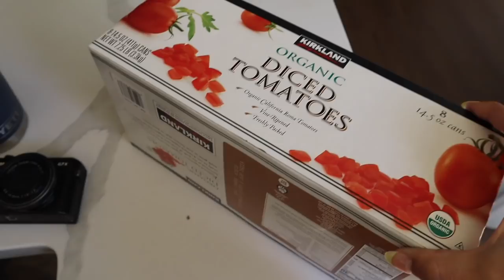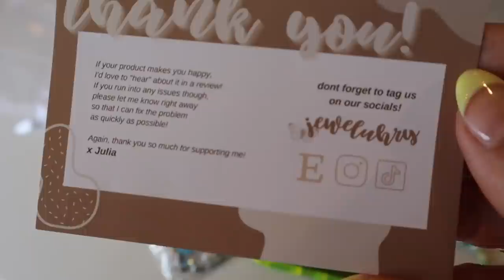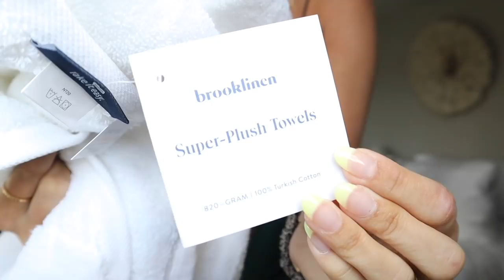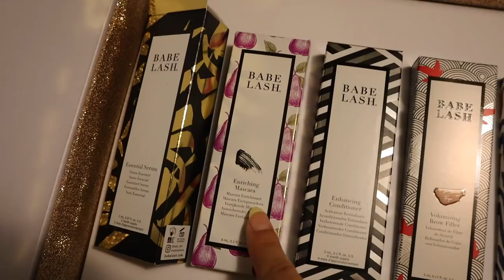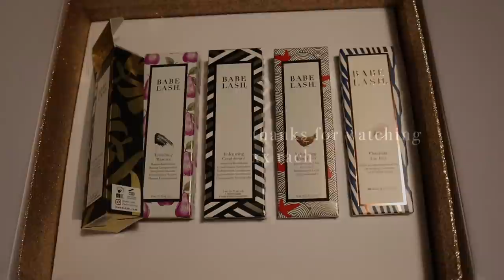VLOG: Productive Sunday + Grocery Haul + Getting ready for the work week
xx rach

items mentioned:
phone charms
brook linen sheets
Brook linen duvet cover
brook linen towels
black cami